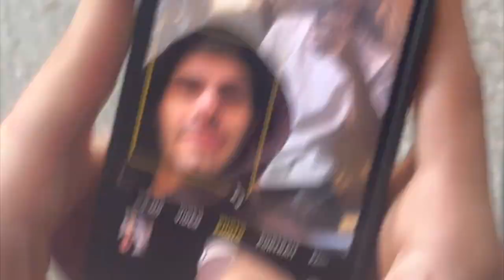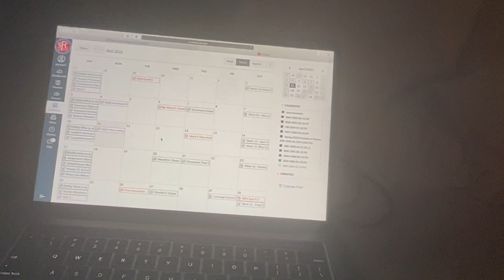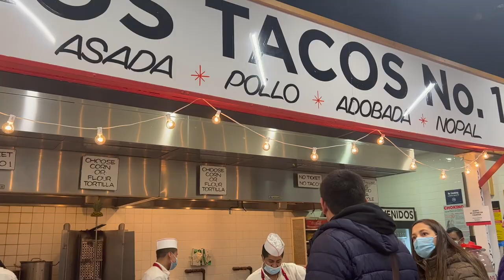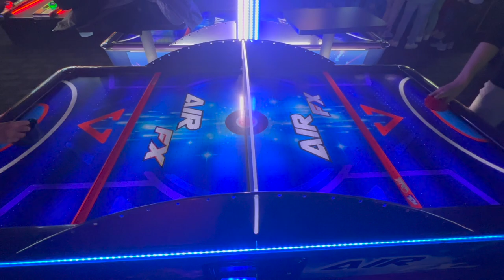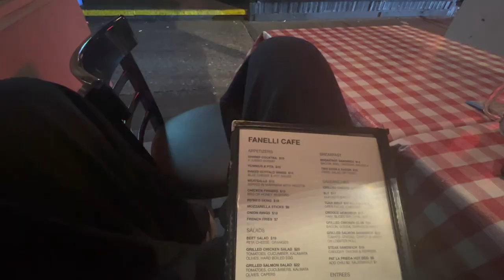sister in town, workwear shopping, arcade olympics | vlog #9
DAVES NEW YORK
CAFE LYRIA
DAVE & BUSTERS